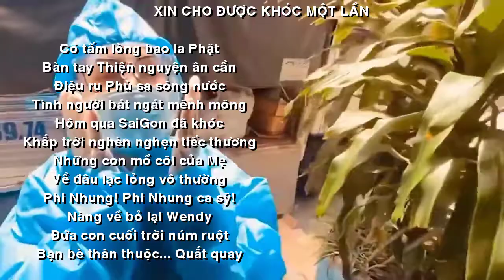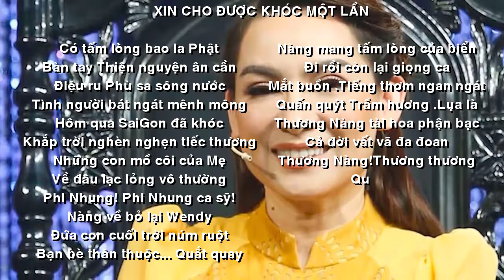[FULL HD]PHI NHUNG NHỚ LẮM WENDY HÃY VỀ VỚI MẸ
VĨNH BIỆT PHI NHUNG
NHỚ LẮM WENDY HÃY VỀ VỚI MẸ
TÁC PHẨM:XIN CHO ĐƯỢC KHÓC MỘT LẦN
THƠ:THẠCH THẢO
SÁNG TÁC VÀ TRÌNH BÀY
NS QUANG DAU NGẪU HỨNG
VỚI GUITARE MỘC
PROMOVIES VIDEOKAR NS QUANG DAU